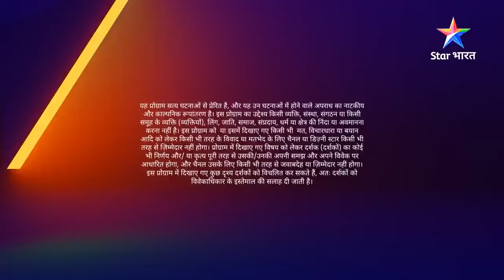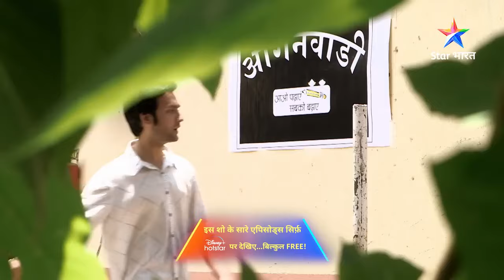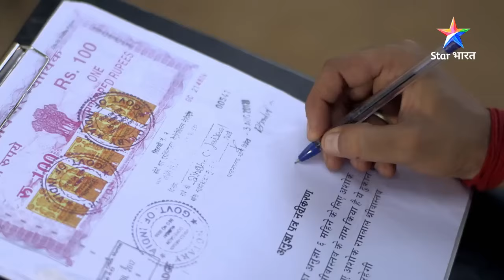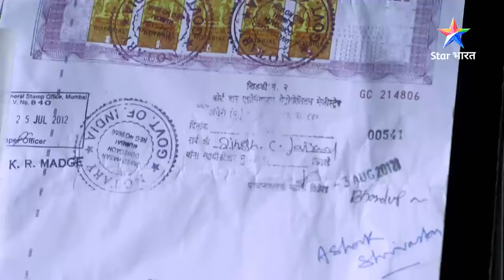SAVDHAAN INDIA - 100 DIN 100 FIGHT BACKS | अनाज की कालाबाज़ारी से जुड़ा एक संगीन मामला |FULL EPISODE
In this special Savdhaan India Fights Back:
Kaise hua anaaj ki kalabazari se jude ek sangeen apraadh ka pardafaash? Poori sachchaai jaankar ud jayenge aapke hosh. Aakhir kya tha yeh poora maamla? Jaanne ke liye dekhiye 'Savdhaan India' ka yeh sansanikhez case.

ANCHOR : Pooja Gaur
Show Name : SAVDHAAN INDIA - 100 DIN 100 FIGHT BACKS

SAVDHAAN INDIA - 100 DIN 100 FIGHT BACKS | अनाज की कालाबाज़ारी से जुड़ा एक संगीन मामला | सावधान इंडिया | FULL EPISODE